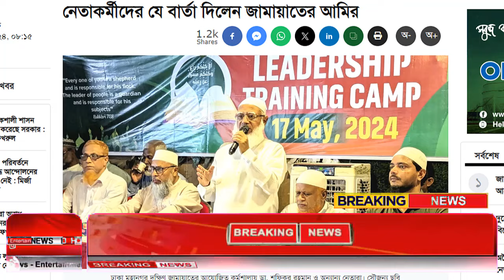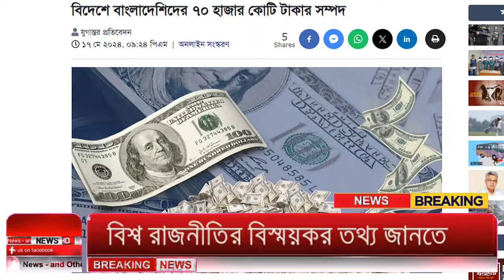Ajker Bangla Khobor 18 May 2024 | Bangladesh Letest News | How to News | Bangla News Today